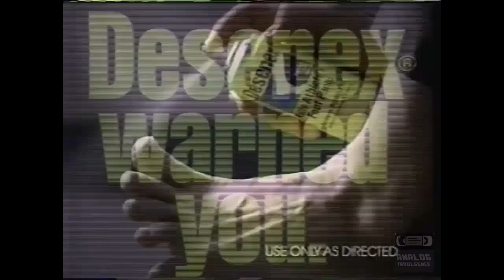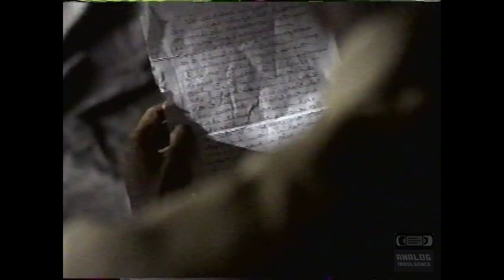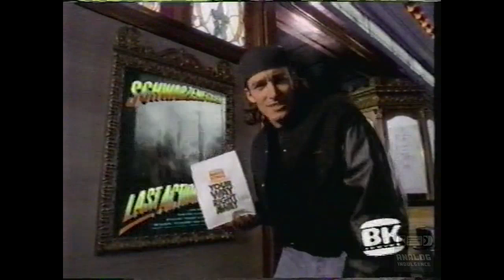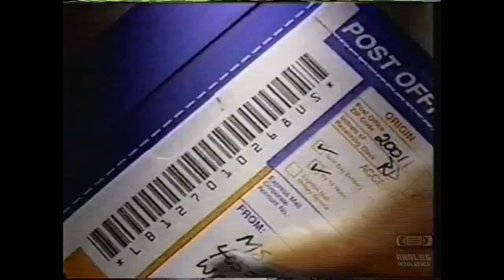NBC - Television Commercial Block (06-20-1993) - 2